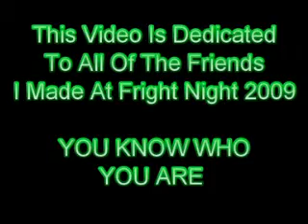Fright Night Film Festival 2009 pt. 3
A short video of a portion of the Into the Pit Q & A and some footage of the Deadpit crew at the 2009 Fright Night Film Festival.